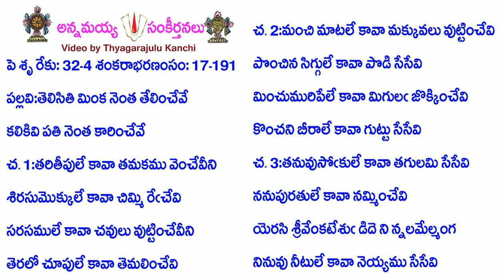Book17-Song191-7678-తెలిసితి మింక నెంత తేలించేవే-telisiti miṅka nenta tēlin̄cēvē